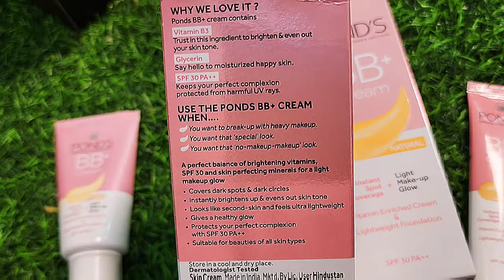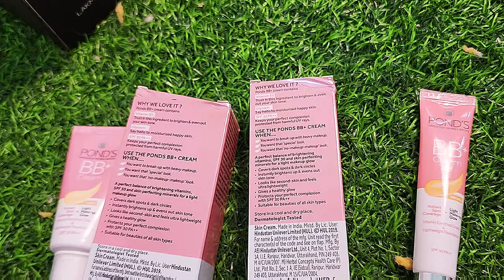POND'S BB+ ALL SHADES SWATCHES & DEMO | RARA | BB+ FOR FLAWLESS FACE BASE | BB CREAM UNDER RS 100